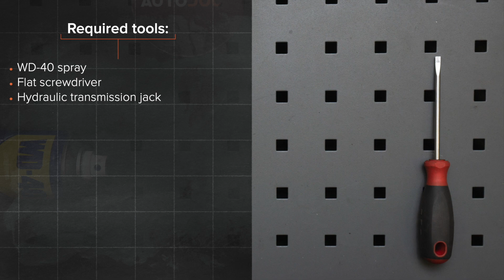Så byter du gasfjäder baklucka på AUDI A6 C5 Avant [AUTODOC-LEKTION]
Så byter du gasfjäder baklucka / gasdämpare baklucka på AUDI A6 2 (4B5) 2.4 Kombi 1997–2005 [AUTODOC-LEKTION]

Gasfjäder baklucka på en AUDI A4 B5 Avant (8D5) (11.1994–09.2001) / AUDI A4 B5 Saloon (8D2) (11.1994–09.2001) / AUDI A6 C5 Saloon (4B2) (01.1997–01.2005) / AUDI A8 D2 (4D2, 4D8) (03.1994–09.2002) / SKODA Superb I Saloon (3U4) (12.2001–03.2008) bilar bör som regel bytas ut enligt en och samma procedur. Men,det kan vara små skillnader beroende på fordonets design.

Alla PDF- och videoguider om byten av AUDI A6 (4B5) -delar: ladda ned och titta på AUTODOC CLUB

0:00 — AUDI A6 (4B5) – gasfjäder baklucka / gasdämpare baklucka: utbytesguide steg för steg
0:22 — Ge support till bagageluckan.
0:35 — Ta bort gasfjädern från bagageluckan.
1:05 — Montera gasfjädern från bagageluckan.
1:53 — Ta bort den hydrauliska donkraften.